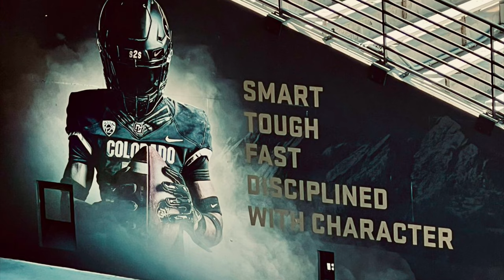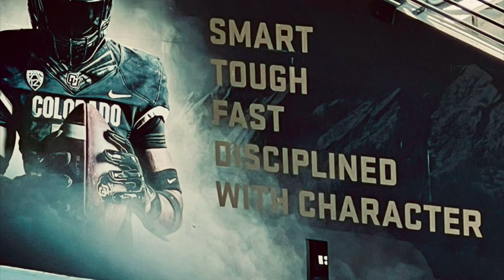Buffs Forever: Deion Sanders CUBUffs Hosts 4-Star Recruits OL Ziyare Addison & QB TJ Lateef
Exciting news in the world of college football recruitment! 4-star offensive lineman Ziyare Addison and 4-star quarterback TJ Lateef recently visited Deion Sanders and the CUBuffs. Buffs fans are eager to see if the visit went well and if these talented 2025 recruits will choose to commit to the program.

Music Produced By YouKnowTGreen